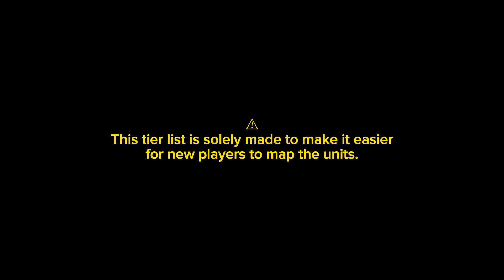Objective guide for new players to reach end game | Artery Gear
This is the right time to start the game, or to comeback tbh. Don't waste this opportunity!

Topics covered in this video:
artery gear collab, artery gear finana, artery gear roadmap, artery gear ma katie, artery gear smok, artery gear tier list, artery gear beginner guide, artery gear best unit